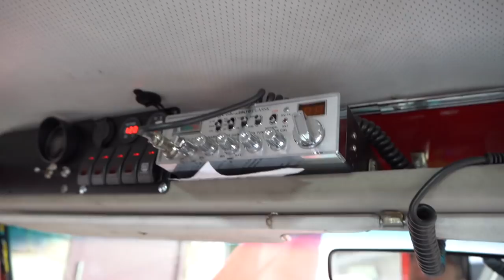THE WORLDS ONLY Dual S400 WCFAB Compound Turbo Kit Install!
Get Entered To WIN The Denali HD + $10K Cash! 🎟🥇
Lime Ridge Auto (Seriously.. Go Check Them Out!)